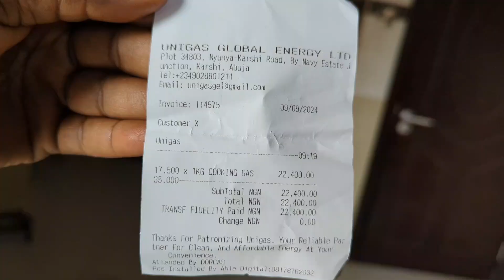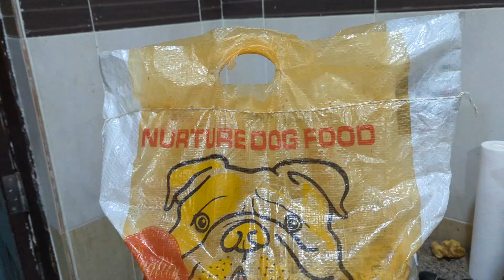LIVING TOGETHER /How much we spent in a day for home upkeep/ Surviving Nigeria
A day in our lives as a couple, building and maintaining a  home and trying to navigate the cost of living in Nigeria.

I started the day hoping to get some self maintenance done but got side tracked with bills and  I thought to share what I think many of us are experiencing which is surviving.